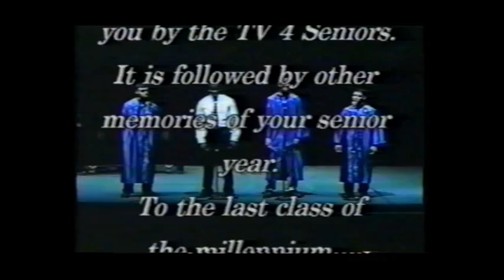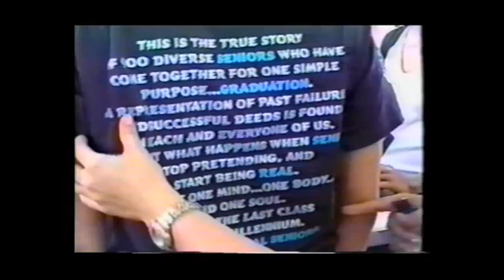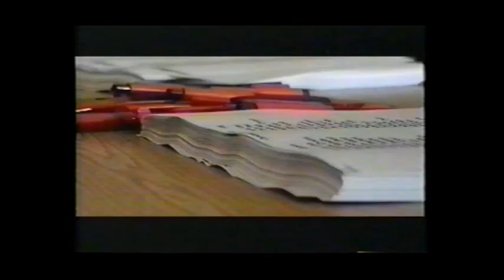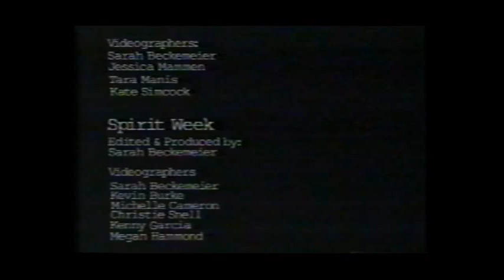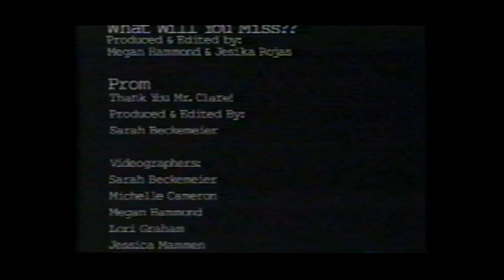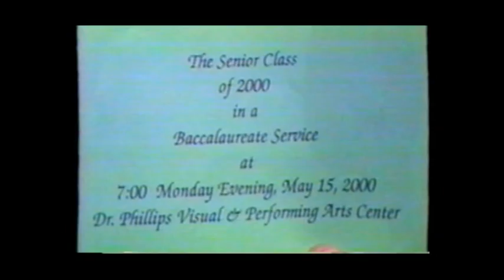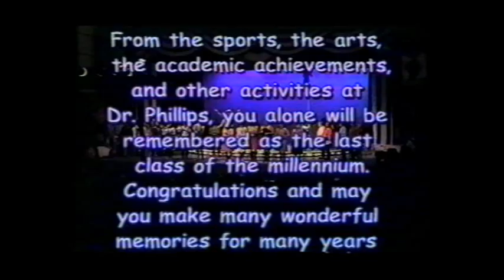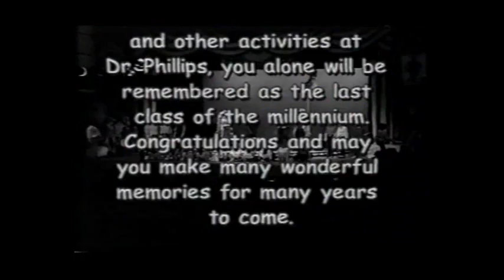Dr. Phillips 2000 Memories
Real Seniors Stand UP!
DPHS Class of 2000